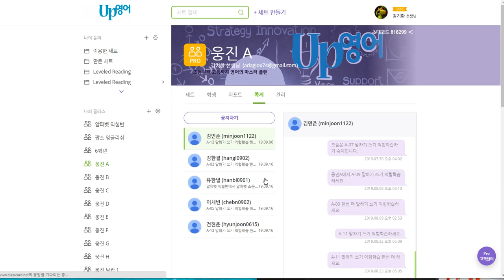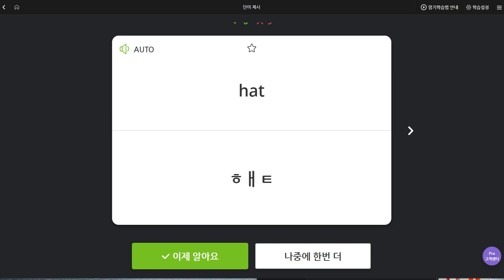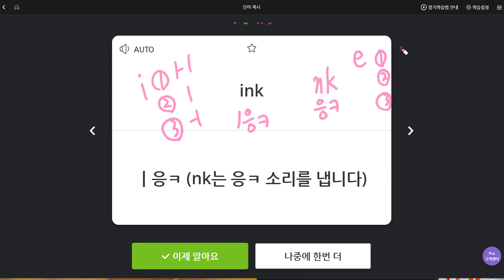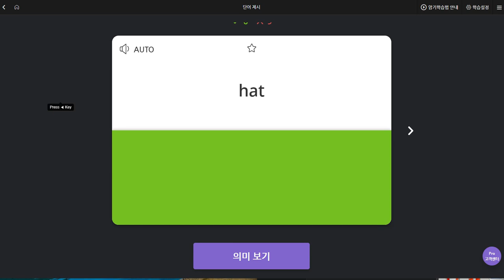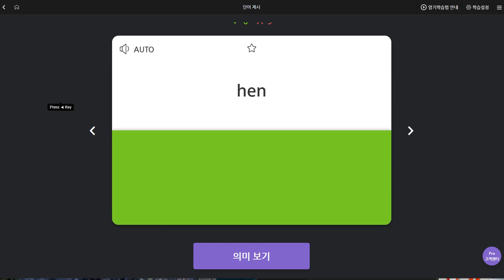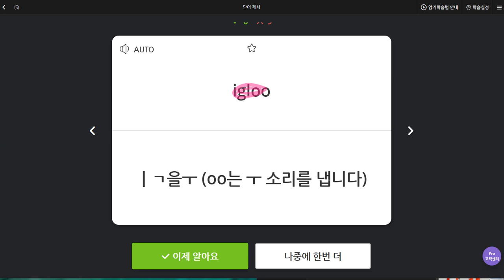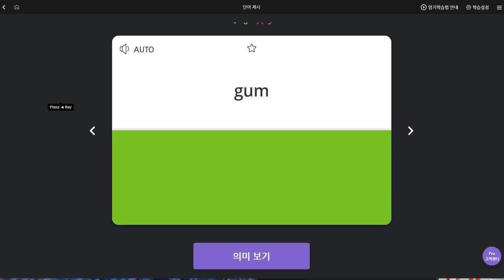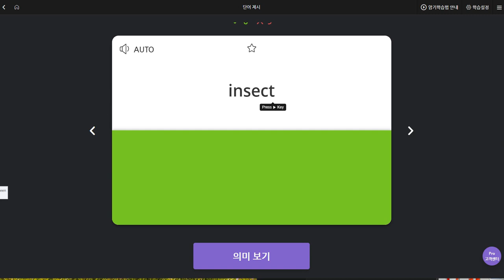이채빈 2019 09 18 일대일